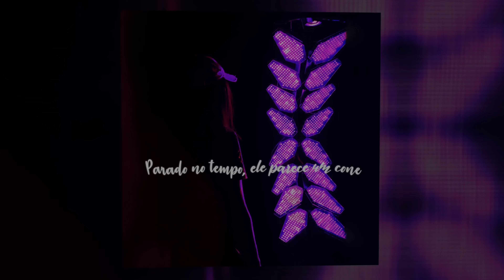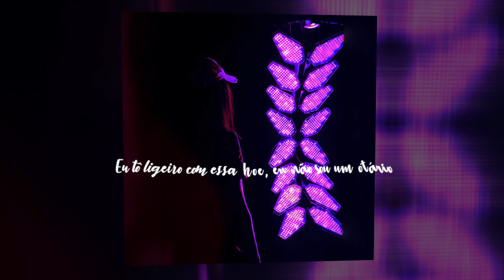E TÁ TUDO BEM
Fazendo dinheiro e tá tudo bem
Sem preocupação, tem prata na minha chain
Esse mano fala muito escondido, eu sei
Esse broke mente muito, parece a choquei
Eu trabalho quieto, eu faço minha grana
Parado no tempo, ele parece um cone
Placa de Dry na minha bolsa, tem de monte
Só droga da boa, elas quem consomem
Ela quer meu sobrenome
Gostou de beber da fonte
Eu tô ligeiro com essa hoe, eu não sou um otário
Eu tô cabreiro com esses números na conta bancaria

Eu tô cabreiro (Paulin Shawty) com esses números na conta bancaria (Eu tô cabreiro)
Eu tô chapado com essa strain que vem de fora
Impressionado com essa vadia mentirosa (Crazyn)
Gritando baixo, sem neurose,  fazendo escola
Super Lemon Haze, eu fumo todo dia (Todo dia)
Planejando um futuro pra minha família
Ela me chama no Instagram mas eu não vi, tô ocupado
Eu tô adicto nesse money
E em multiplica-lo